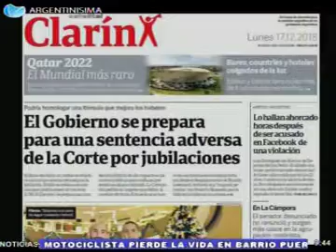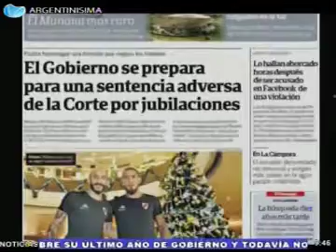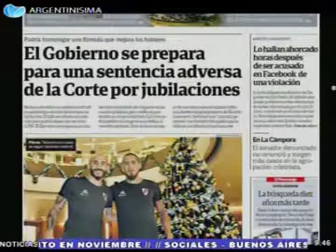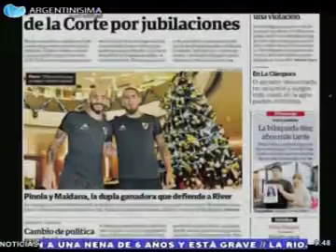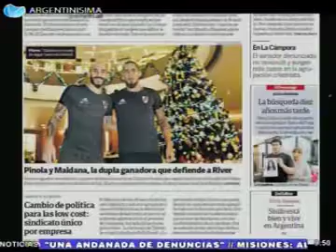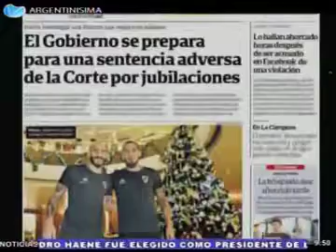17-12-2018 Recorrida por la portada del diario ``Clarín´´